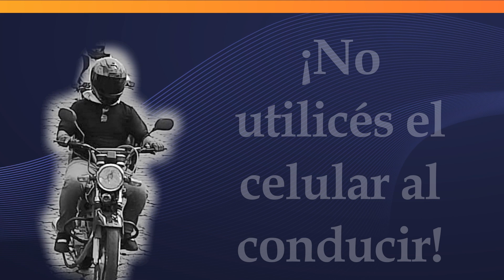No utilicés el celular al conducir